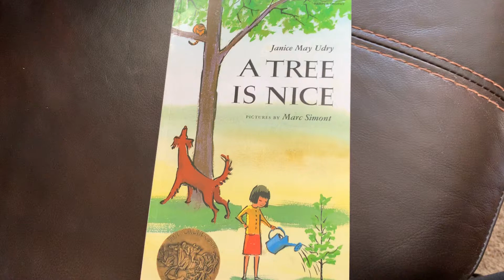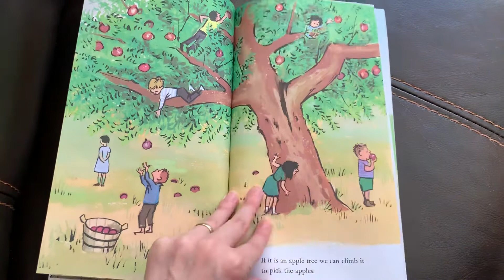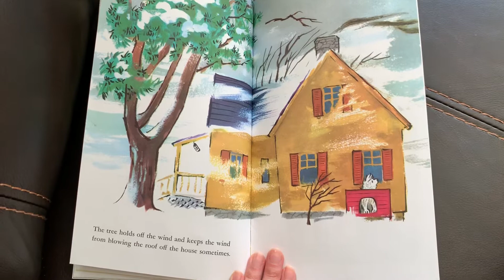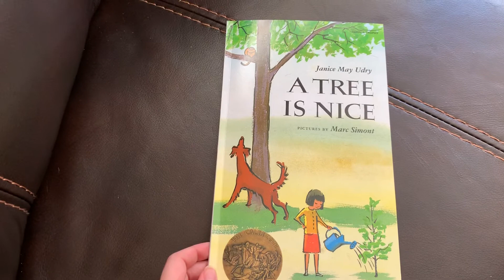A Tree is Nice by Janice May Udry